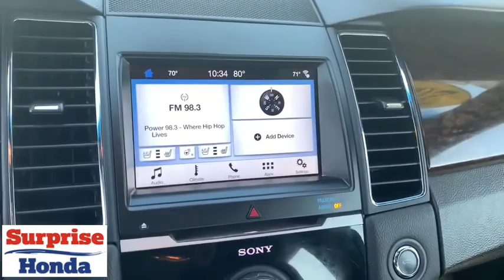2017 Ford Taurus Phoenix, Surprise, Peoria, Avondale, Glendale, AZ 53043P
Surprise Honda
13270 Autoshow AVe

Clean CARFAX. Ingot Silver Metallic 2017 Ford Taurus Limited FWD 6-Speed Automatic with Select-Shift 3.5L 6-Cylinder SMPI DOHCRecent Arrival! 18/27 City/Highway MPGAwards:* 2017 KBB.com Brand Image Awards * 2017 KBB.com 10 Most Awarded BrandsYou've done your research, so stop by Surprise Honda at 13270 N Autoshow Avenue, Surprise, AZ 85388 today to drive home in your new car!Reviews:* Excellent results in crash tests; rides comfortably and quietly on the highway; giant trunk is one of the roomiest in the large sedan class; available all-wheel drive for enhanced wet-weather traction. Source: Edmunds